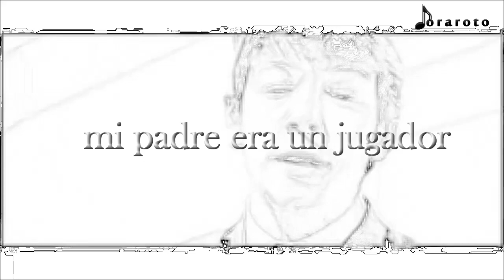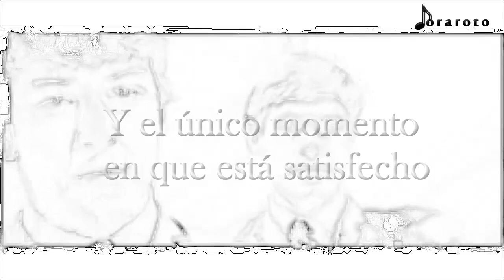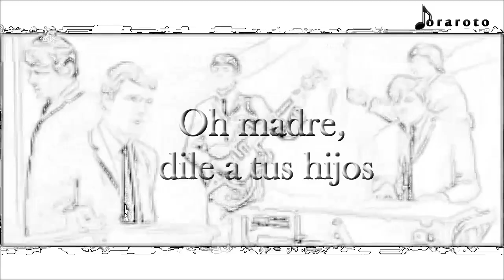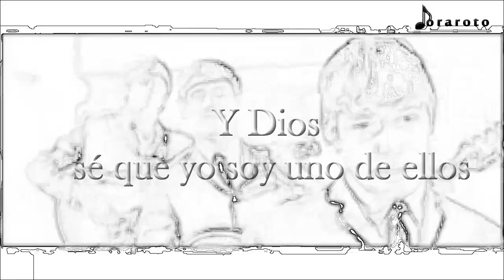The Animals-La Casa Del Sol Naciente Subtitulado al Español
The Animals-La Casa Del Sol Naciente

Solo para entretener